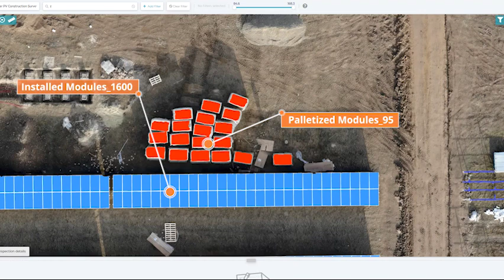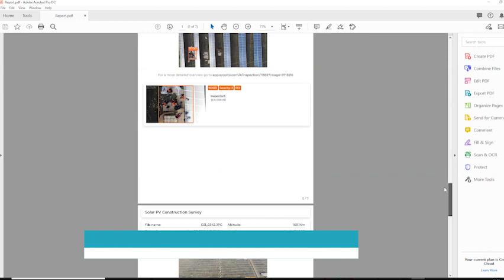Drone Services | Construction Monitoring and Progress Reporting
Video credit: Thermal Drone Ltd

A mixture of media and techniques for construction progress reporting, including AI powered item detection.

Scopito at scopito.com is proud to be leading in the field of visual inspection data-management. We are passionate about simplifying complex work-processes, and making inspection analysis and reporting fast and easy. We are the future of visual inspections.

Scopito is an efficient, intuitive visual data management solution designed to process large amounts of aerial inspection imagery captured by drones and uAS (unmanned aerial system). Featuring a 100% browser- and cloud-based platform for worry-free compatibility with any computing environment, Scopito allows you to seamlessly upload, process, analyze, share and report data, all within a single easy workflow.

With minimal loading times and high-speed operation, Scopito’s drone data processing software allows users to manage thousands of images, tag and annotate faults and points of interest, and quickly generate fully customizable, professional reports